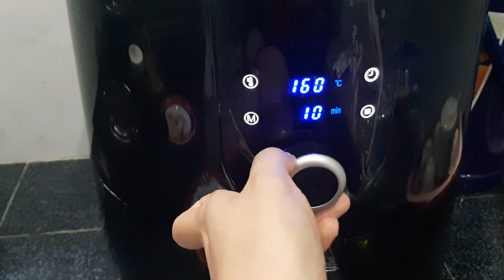HB186_ Cách làm món bánh mì bơ đường thơm ngon, giòn rụm bằng nồi chiên không dầu thật đơn giản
Cách làm món bánh mì bơ đường bằng nồi chiên không dầu thật đơn giản,ăn là ghiền
2. SUB ( ĐĂNG KÝ)
3. COMMENT (BÌNH LUẬn)
4.SHARE (chia sẻ)